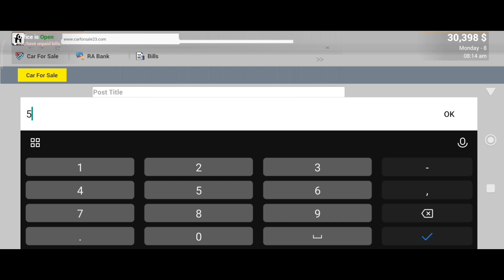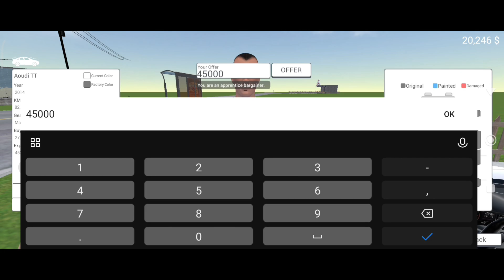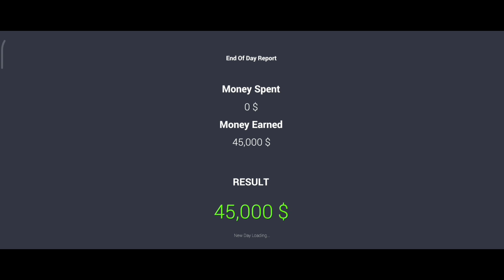Finally Bought A Supra In Car For Sale Simulator 2023 Mobile Hindi | FLEX GAMING